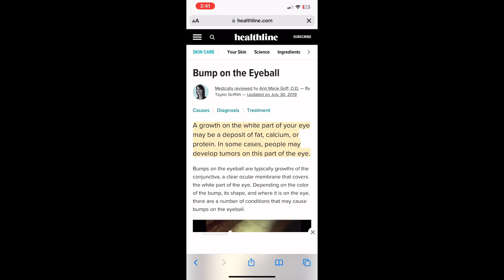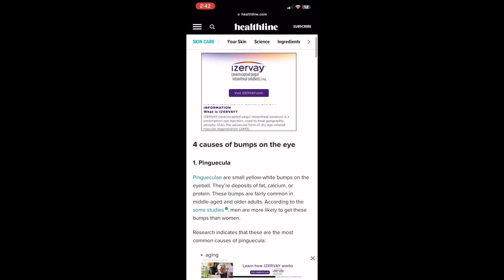The One with the $22 Burrito: Farmers market + Belmont Park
The Saturday Chronicles Episode 1:
The One with the $22 Burrito
04.06.24

I made a vlog! Please enjoy and then provide compliments in the comment section 😅